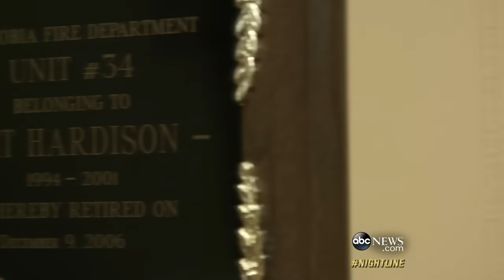Severely-Burned Former Firefighter Opts for Face Transplant: Part 1 | ABC News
Pat Hardison was given a 50-50 chance of surviving the surgery but it was a risk he was willing to take to feel normal again.